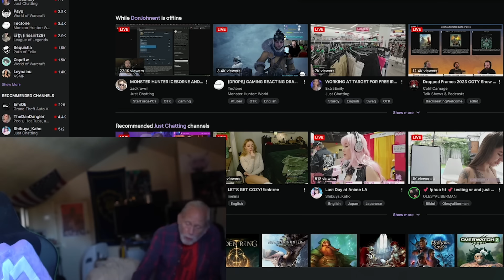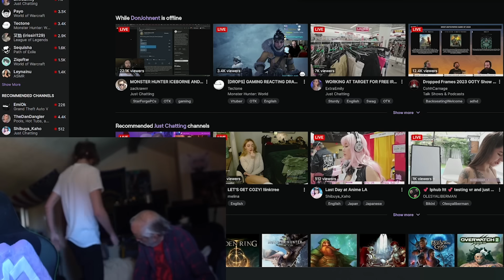NMP is in love, Cornwoord at it again, ExtraEmily cooking crack | OTK Highlights #49